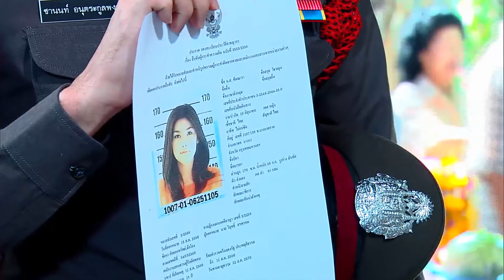หลวงตามหาชน ตะลุยตลาด EP13 (6 มิ.ย.58) 2/3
Season 8
ตอน"จำฝังใจ"
มนุษย์ทุกเพศทุกวัย หลากหลายพฤติกรรมความเชื่อและฐานะ
บางคน...งมงาย เชื่อโชคลาง ผีสาง
บางคน...จมอยู่กับอบายมุข บ้าหวย บ้าเลข บ้าวัตถุ
บางคน...ขี้เมา เฮฮา บ้าสังสรรค์
บางคน...จน ด้อยโอกาส ต้องการใครให้พึ่งพา
ต่างความคิด ต่างความต้องการของคนในชุมชน จึงเป็นที่มาของปัญหาต่างๆ ที่หลวงตาต้องเข้ามาช่วยแก้ไข ภายใต้แนวทาง
“มัชฌิมำปฏิปทำ” หรือ “หนทำงสำยกลำง”
ติดตามความสนุกสนาน พร้อมสาระได้ใน “หลวงตำมหำชน”

ออกอากาศทุกวันเสาร์ เวลา 08:45 - 09:15 น. ทางช่อง 3